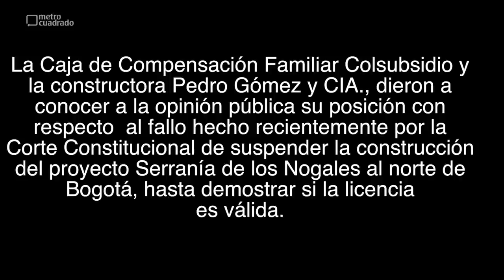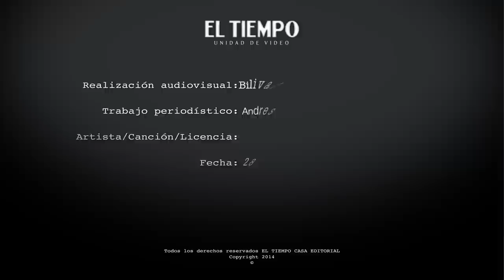Pedro Gómez & CIA y Colsubsidio se pronuncian ante el fallo de la Corte Constitucional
Tanto Pedro Gómez y CIA como Colsubsidio, aseguran que siempre se han ceñido bajo los parámetros de la ley, por lo que acatarán la orden de suspender la obra hasta que se demuestre la validez de la licencia de construcción.